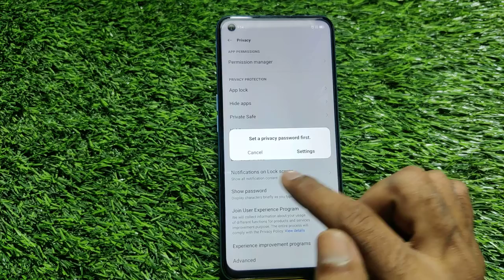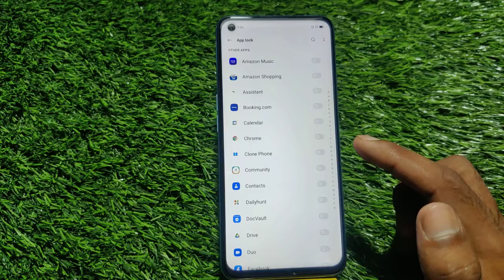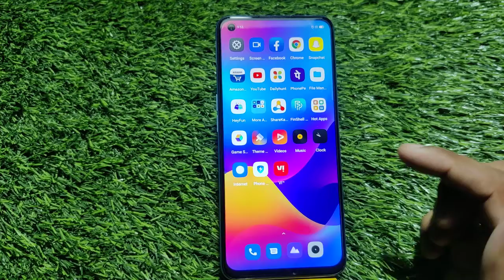How To Enable Applock In Realme Narzo 50 Pro ,Realme Narzo 50 Pro Mein Apps Lock Setting Kaise Karen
How To Enable App Lock In Realme Narzo 50 Pro,
Realme Narzo 50 Pro Mein App Lock Kaise Set Karen,
How To Enable Applock In Realme Narzo 50 Pro Setting,
How To Setup App Lock In Realme Narzo 50 Pro,
Realme Narzo 50 Pro Mein App Lock Setting Kaise Karte Hain,
Applock In Realme Narzo 50 Pro,
Realme Narzo 50 Pro App Lock Setting,
How To Enable Apps Lock In Realme Narzo 50 Pro,
Realme Narzo 50 Pro Mein Apps Lock Kaise Lagaen,
Apps Lock Setting In Realme Narzo 50 Pro,
How To Set Apps Lock In Realme Narzo 50 Pro,